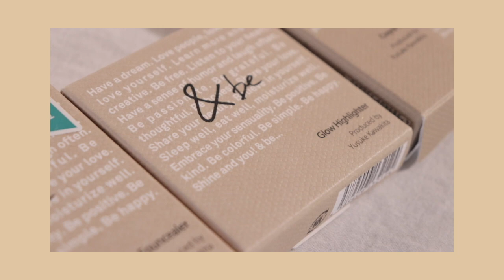日本超人氣彩妝品牌 &be 超美的底妝遮瑕、打亮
&be大部分的東西都是第一次使用
第一印象都很好！
電腦容量不夠輸出這次的畫質只有720p
請大家見諒 🙂

我的膚質是中性
My Skin Type : normal skin

商品資訊 P R O D U C T S ✧. 依序//
保養
☁︎Bobbi Brownn Extra lip tint bare pink
 ☁︎AirealLand Snow peel glow skin refiner
 ☁︎One thing 魚腥草萃取液
 ☁︎Bobbi Brown Vitamin enriched

底妝
☁︎Shu uemura 無極限保濕妝前乳 anzu beige
☁︎be Founcealer 淺米色＆橘色本體
 ☁︎&be Black Spong
 ☁︎J/X Professional 254
 ☁︎&be Glow Highlighter
 ☁︎Ilia Fade into you

眼妝
☁︎Shu uemura 武士刀眉筆 olive sheen 04
☁︎Excel
 ☁︎Ettusais 超好畫極細眼線膠筆#04
☁︎&be Cream eyeshadow
☁︎&be Cream eyeshadow Bronze orange
 ☁︎Laura mercier 專業睛亮蜜粉
 ☁︎Missha 3D Mascara

唇妝
☁︎Crayon Lip Cocoa Brown